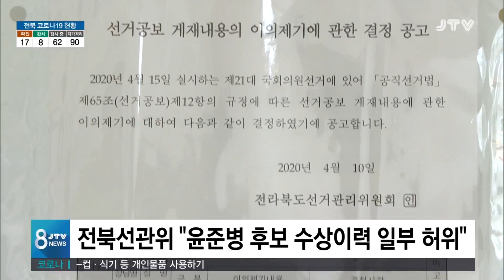[JTV 8 뉴스] 전북선관위 "윤준병 후보 수상이력 일부 허위"